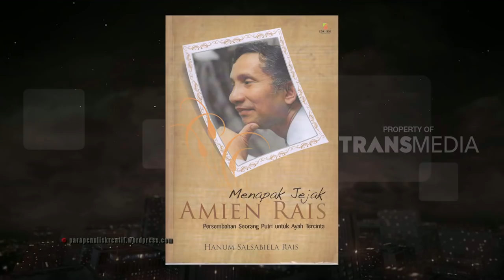Suara Hati HANUM RAIS, Putri Kedua Amien Rais | HITAM PUTIH (25/05/18) 1-4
HITAM PUTIH, 25 Mei 2018